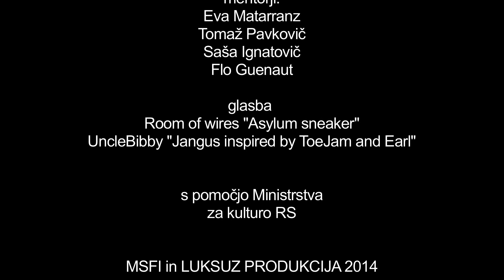Športno maščevanje / Sports Revenge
igrani / fiction, 3'54''
avtorji / authors: Jaša Vodičar, Deni Može, Eva Miklavec, Ivana Jerina Rep, Lana Hreščak.

The film was made at the DZMP Luksuz produkcija filma workshop in cooperation with the MSFI. /// Film je nastal na Delavnici igranega filma v Muzeju slovenskih filmskih igralcev v Divači.

2014, MSFI & Luksuz produkcija